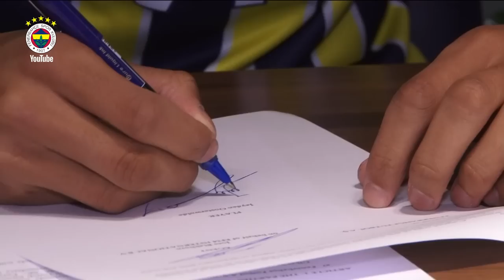Jayden Oosterwolde: "Büyük Bir Aileye Geldim"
Kulübümüz, Parma Calcio 1913 forması giyen sol bek oyuncusu Jayden Quinn Oosterwolde’nin transferi için kulübü ve oyuncu ile anlaşma sağlamıştır.

4.5 yıllığına renklerimize bağlanan Jayden Quinn Oosterwolde’ye kulübümüze hoş geldin diyor; hedeflerimiz yolunda çubuklu formamızla nice başarılar diliyoruz.